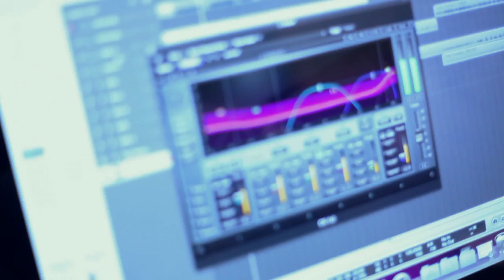Triple O - Galaxy Cookie Crumble Freestyle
The first single taken from the "supersonicsonneteer" mixtape

Original production: '9th Wonder - Let Me Talk'

Video shot and edited by: Mikestar Media

LYRICS:

Vs1:

Check the vertebrae, guess whose back around
It's that Mr Keep Breathing with that vertigo sound
Rectifying any retina with the paraclete inside of me
_ Got that 400 vision, like 20/20 seen
Fast forward a carbon copy, I play what He writes
Jim Cavaziel on 'em, we wanna act like Christ
Baraka I did cite, so it's like a satellite
Monitoring earth in the day and the night
Are the things that He delights, in
And so we let the light in
Rhymes I recite are written to delight Him
Aim to be Like him, Our trust relies in
All over the head as we're crawling around
You could say that we lice him
Bike him, never ending wheels cycling
As I cling, closer to my king
On a mission like hiking; Hello to the high king
New endorsement I boast in, no longer certify sin, aah
_ Inviting people to chill with me
Self-suicide, I die, come on and kill with me
Fair share of heart ache when the past takes, control of me
Times when I was broker than broke mother was holding me
Striving to be a man - So I do what, when I can
When I look at my peers, and I start feeling low
Elevating my fears never letting me go
But I know that these are the makings of a man
_ apologising for Flatline
Depression took me out, now it's about time
To come back and give my father dues
It's overdue but you choose whether you too (U2)
Want a 'beautiful day'
Commending Vic for trying to break into the mainstream
He gets the stick, yet we're all playing for the same team
My brother S.O for the gospel proclamation
This is more than a genre it's more like a declaration
Attacking people on twitter, you're bitter -- call you a parasite
Only destroying the body the father calls His bride
I lay my heart down in the booth, I start speaking the truth
But then remember His wisdom should be a friend of mine
Being real does not equate to reckless talk
Being real and being foolish have a very different source
And don't let other Christians put you down for being Christian
You were meant to share your faith and tell the world so they could listen
_ driven by ambition, Jesus you take the wheel
As you're steering me to my vision
Talking the hardest
The façade and the mask is
Only a duvet that you crave -- a cover up
Talking to a sister, then you're talking to another
The way you're carrying on
You may as well talk to their mothers, aah
_ Bringing the heat so you can feel the fever
_ Look out when the eagles be screaming E-Demeanour
_ As I endeavour to please Him
I've got them running around screaming keep breathing

Vs2:

We got that Michelin flow because my lyrics they never tire
Enquire, fire desire, we're burning for the messiah
Then lifting Jesus Christ higher, and higher
Yeah I said hire
We're renting from the messiah
This life is not my own
Nothing do I own
Whatever my eyes on
He straightens and i-rons
The creases that I own
Call him, no iPhone
When in trouble, him I phone
Doing whatever they do, no I'm sorry cause I don't, ahh
_ boast about him, but the most will doubt him
Never broken fountain, then I found Him
Now I drown in, as I bounce in
To denounce sin, when around Him
Tell me now how is it sounding
Happy eternally bound in
Pennies, but I'm putting pounds in
_ Inside, _ you're giving me insight
I tried to box him; you broke out and left me ringside
On my return now I'm spitting harder than ever
Until I'm sat with you forever and ever and ever